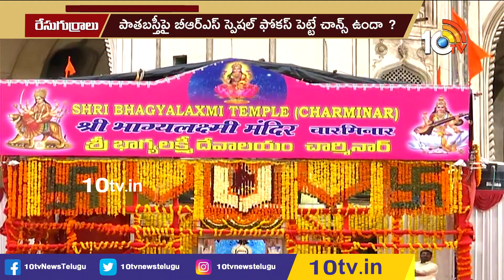హైదరాబాద్‌ రేసుగుర్రాలు | Clear Cut Analysis On Hyderabad Politics | Race Gurralu | 10TV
10TV is one of the Largest Content producing Telugu News Channel in Telugu States. Its one of the leaders in the production and broadcasting of un-biased and comprehensive news.
10TV offers round the clock coverage of latest breaking news and unique mix of news bulletins, current affairs and Entertainment programmes.
10TV Youtube Channel offers Latest News from Telugu States, Politics, Entertainment, Health, Sports Lifestyle, Devotional, National News, International News and lot more.!

హాయ్,
10టీవీ యూట్యూబ్ చానల్‌కి స్వాగతం. 10టీవీలో ప్రసారమయ్యే కథనాలతో పాటు ఆసక్తికరమైన మరెన్నో అంశాలను 10టీవీ యూట్యూబ్ చానల్లో మీకు అందిస్తాం. మా వీడియోలలో మీకు నచ్చిన వాటిని మాకు తెలియజేయండి. అలాంటి మరిన్ని కథనాలను మీకు అందించేందుకు ప్రయత్నిస్తాం. నచ్చిన వీడియోలను మరింత మందికి షేర్ చేయండి. చానల్‌ను సబ్‌స్క్రైబ్ చేయడం మరిచిపోకండి. ధన్యవాదములు.!